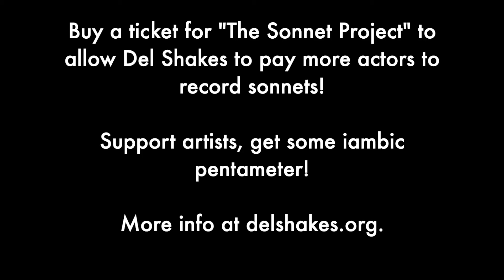Sonnet 135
Ever used your own name over and over and over again in a poem to your beloved?

David Stradley is here with Sonnet 135, in which good Will Shakespeare waxes poetic (and slightly dirty) on the various meanings of the word “will.” It’s a little silly…

Del Shakes Sonnet of the Day - getting us through our socially distant times with a little iambic pentameter. See delshakes.org for more info. Recorded 9/30/20.